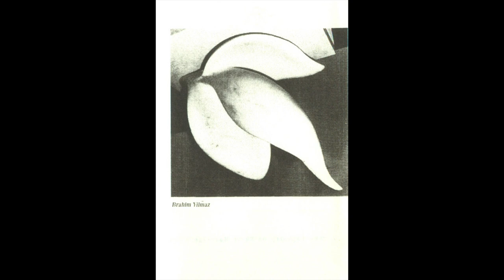Brahim Yilmaz - The Oval Window, The Horses And The Wife [Janushoved, 2015]